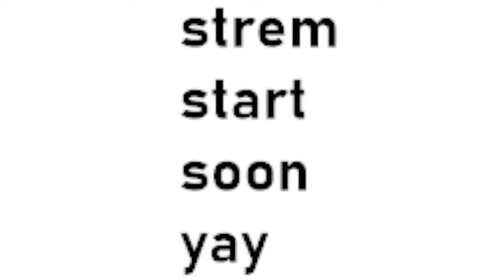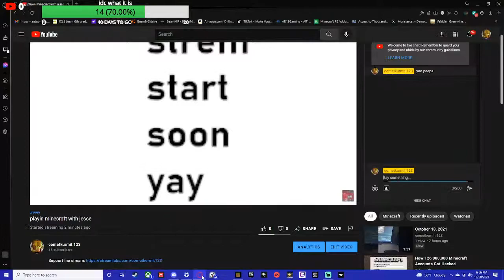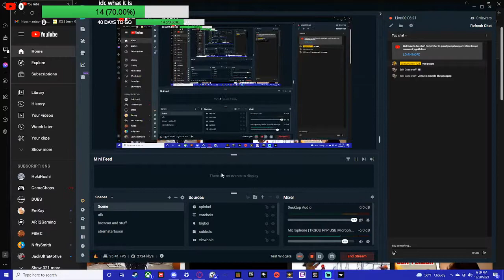playin minecraft with jesse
my username is cometkurmit and my discord is CometKurmit#1999

guys i have started something and it is happening now

just some simple games for maybye a half an hour or so not much!!!
this is going to be for playing games or working. there will be no camera or anything just talking hope you enjoy